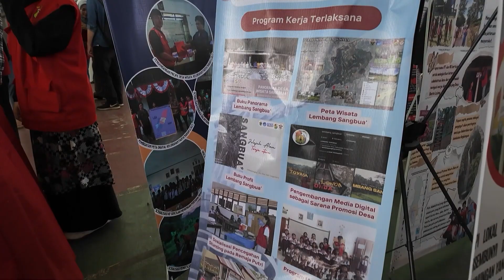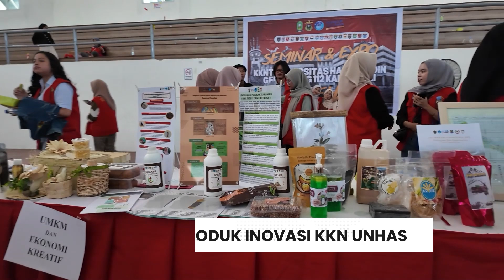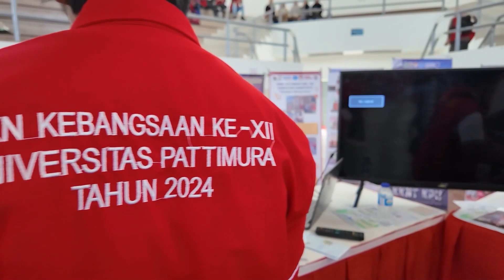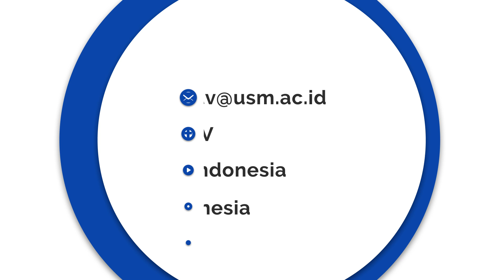USM NEWS - 11 OKTOBER 2024